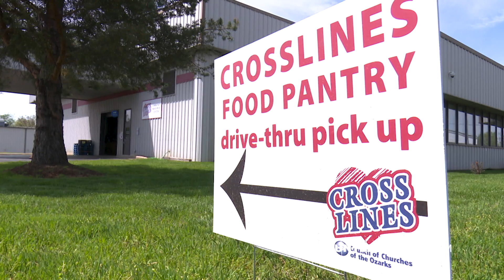Volunteer Ozarks - Tom's Story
Director of Crosslines, Tom Faulkner, shares how the COVID-19 pandemic reshaped the Springfield nonprofit to better serve the community.

Volunteer photography by Nicole Leyva.

Directed, edited, and produced by Daniel Posey.